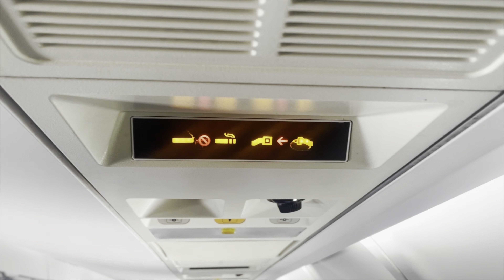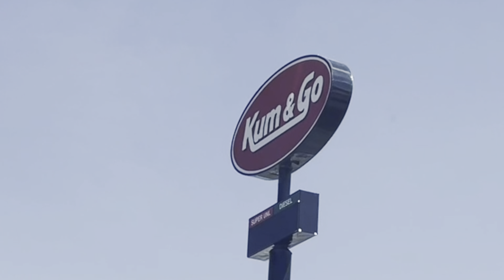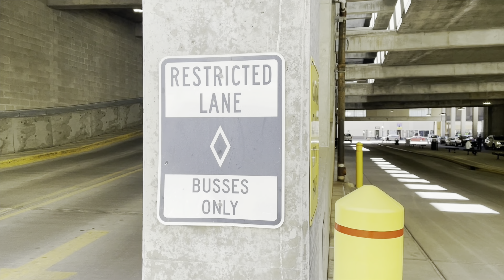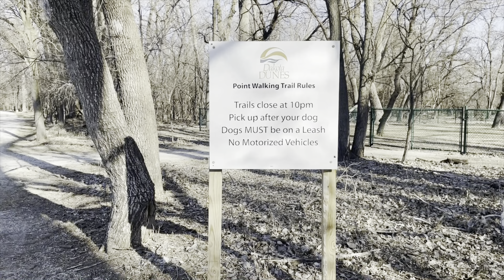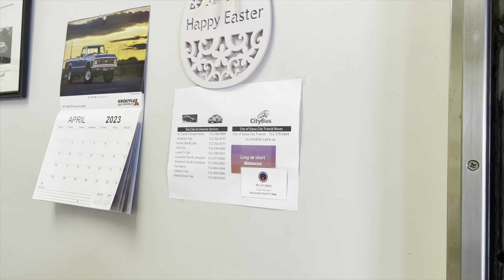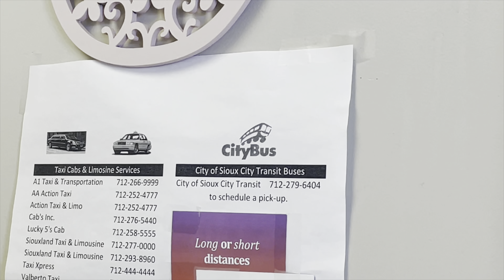This City’s Airport SUX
Over the past year I’ve taken you to some unassuming destinations as part of my Thom in the Midwest series. This trip counts as one of my favorites, as a flew to a barely-used airport with a hilarious code. Then, with a rental car, I explored the tri-state area around Sioux City, Iowa (a city which had an “L” before Chicago did!)
There will be good food, interesting sights, and an attempt to hike to the state tri-point. Will I make it…?

Date of filming: April 12, 2023